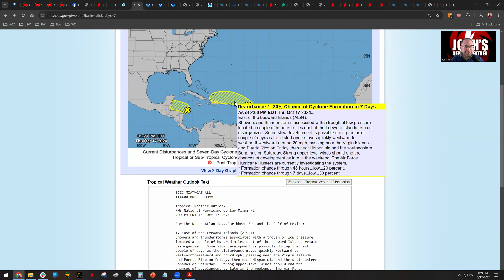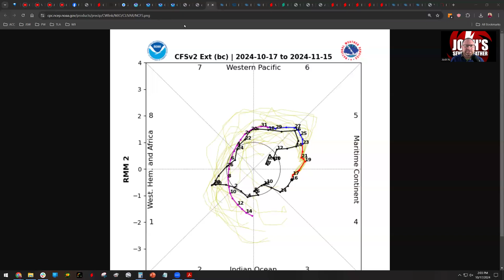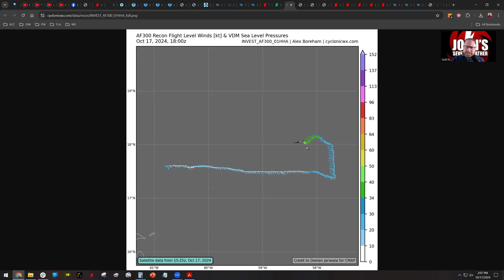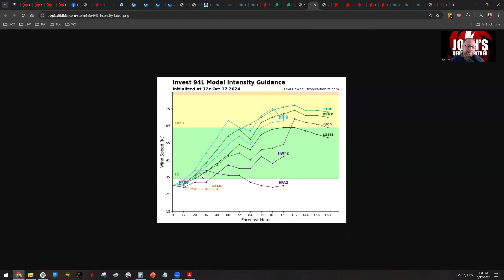10/17/24: Nadine's Future is About to Change!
Stay updated on the latest information about two disturbances I'm tracking in the Caribbean, including Invest 94L and how it may impact the Lesser Antilles, Puerto Rico, Hispaniola, Cuba, Jamaica, and the Bahamas, as well as significant rainfall for Central America and SE Mexico.

0:00 - Introduction
0:53 - Rockies Snowstorm/U.S. Weather Outlook
2:34 - A Detailed Look at the Tropics
16:52 - Closing Remarks